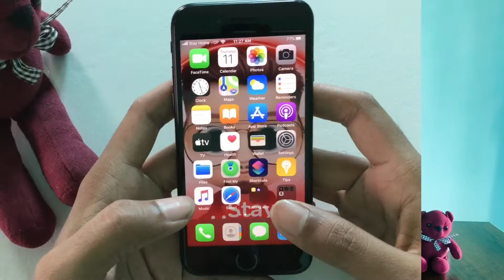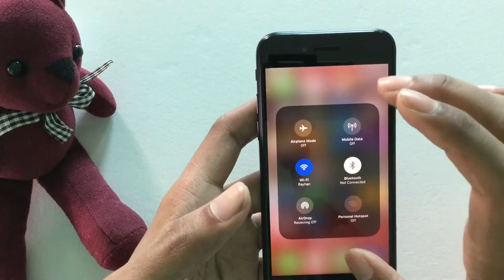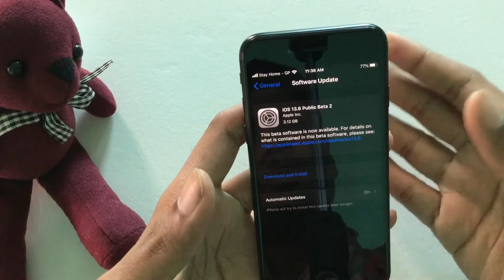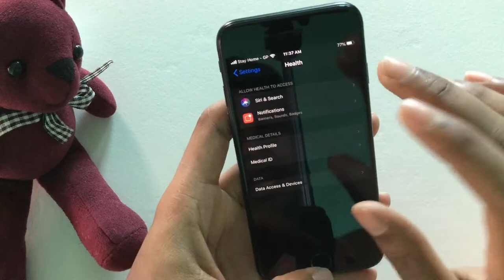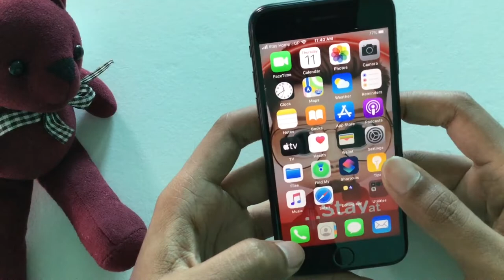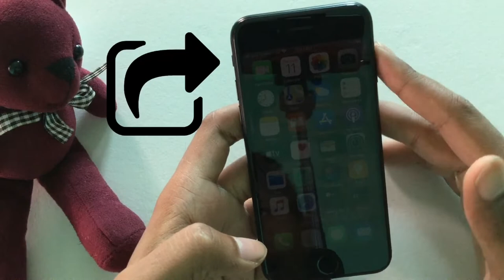✅ iOS 13.6 public beta 2 released | whats new in this update? Watch till the end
In this video I will show you iOS 13.6 public beta version two. Thank you.

👉🏻 If there any problem or you have any suggestion, text me and coment hare.